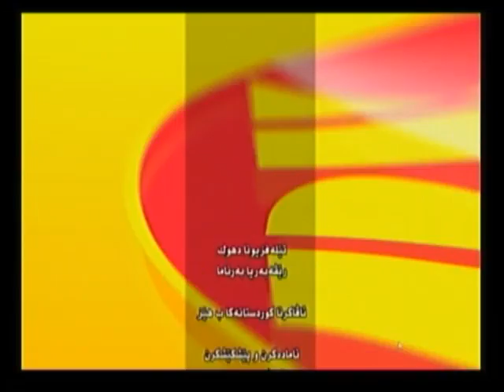barname avakirna kurdistanaka be hez -Dr.wadi mizeri 17 9 2018